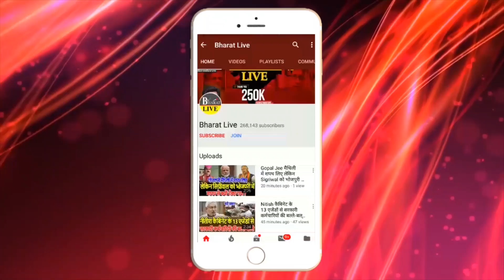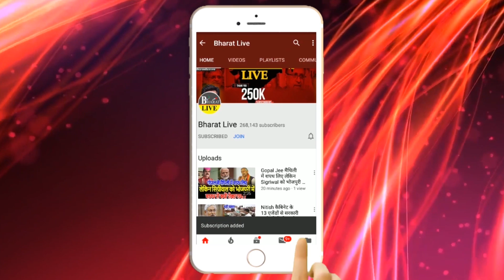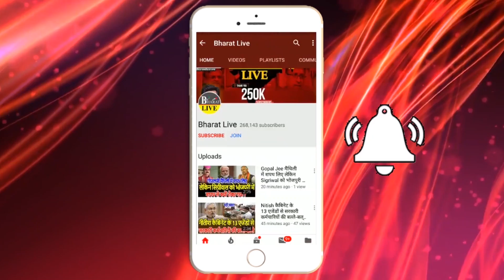गं'दा काम करते ध'राएँ NITISH जी के DOCTOR साहेब!